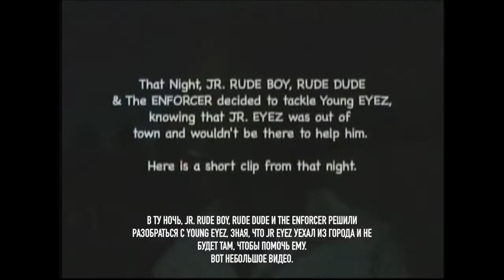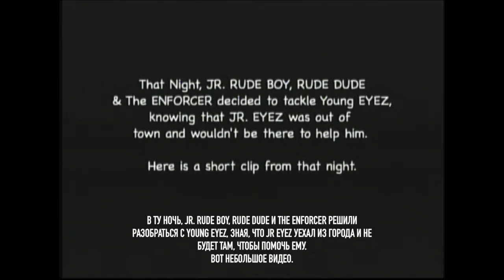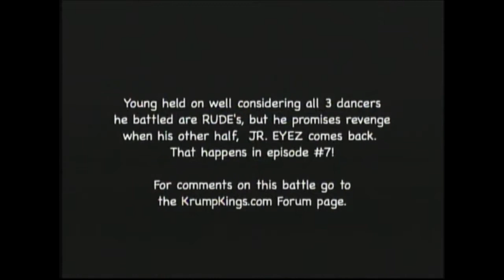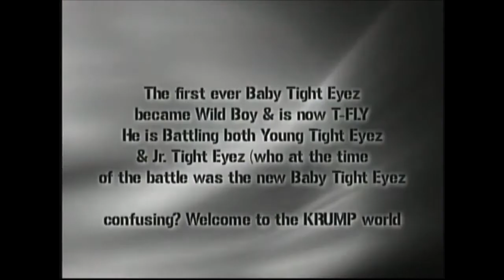KRUMP BATTLES (Русская озвучка)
4/7

Следующая часть продвинутых техник крампа thegoldenseries, в которой основатель стиля и его окружение пытаются раскрыть важность батлов. Как это происходит в фэмах и за его пределами.
"real beef, real clashes, real battles"

Перевод и озвучка - @jrslam